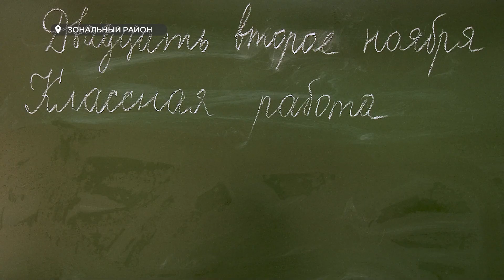Зам генерального прокурора России проверил школу в с. Зональное (24.11.23г., Бийское телевидение)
Как устраняют последствия урагана в Алтайском крае? Сегодня проинспектировал ход работ заместитель генерального прокурора России Дмитрий Демешин. Он проверил школу в с. Зональное. Там после сильного ветра образовательное учреждение осталось без части крыши.